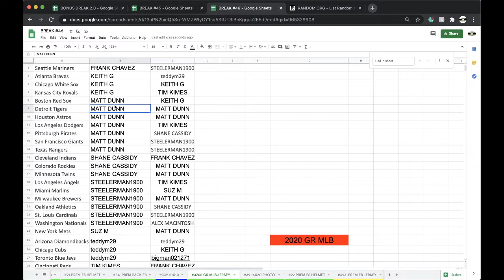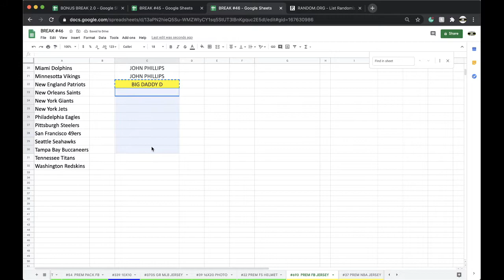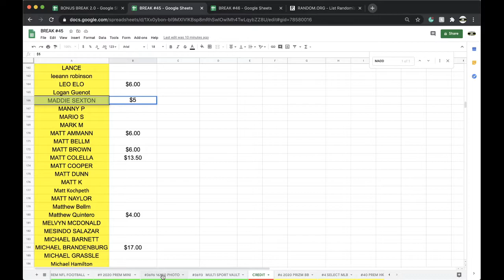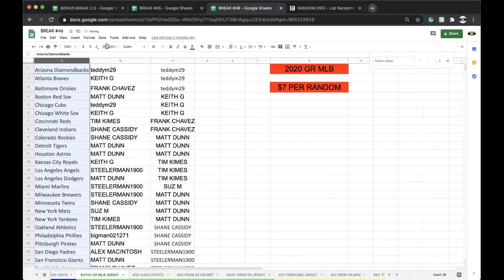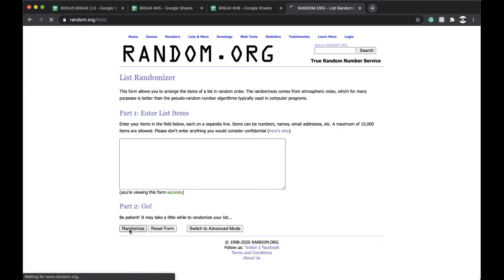BREAK #3705 | 2020 GOLD RUSH AUTOGRAPHED MLB BASEBALL JERSEY LIVE BOX BREAK